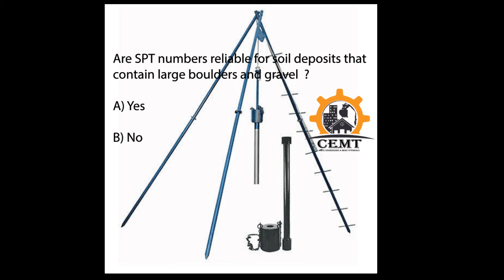November Quiz Answer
every month i post minimum 5 Questions . anyone can participate and after 1 or 2 months i publish the answers the answers and questions for September are given here but not all are here you can find all the questions at my Facebook page  so like and follow the page if you dont want to miss out on these fun quizzes